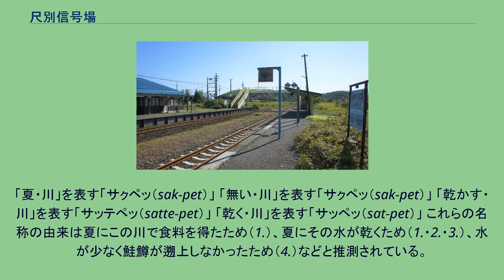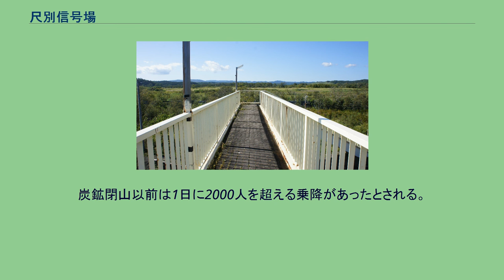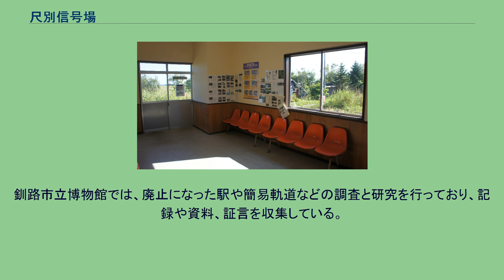尺別信号場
尺別信号場（しゃくべつしんごうじょう）は、北海道釧路市音別町尺別にある北海道旅客鉄道（JR北海道）根室本線の信号場。
電報略号はヤク。
1977年の尺別駅と周囲約750m範囲。
右上が根室方面。
貨物取扱廃止及び無人化後の姿だが、駅裏の副本線が残され、レールの状態からそれなりに使用頻度があったとみられる。
その外側には雄別炭鉱尺別線の岐線跡が草生して残されており、第二次世界大戦末期に撤去された転車台の跡は、その後、炭鉱坑内の炭塵爆発を防ぐ目的で試験的に操業した岩粉工場の沈殿槽として短期間再利用されたが、その跡は現在も残っている。
国土交通省 国土地理院 地図・空中写真閲覧サービスの空中写真を基に作成 北日本鉱業が、尺別炭礦運炭軌道向け分岐線（車扱貨物積込線）設置予定地点に、1919年（大正8年）7月13日付で信号所設置を願い出たことにより貨物駅として開設され、その後旅客を扱うようになった。
なお雄別炭鉱尺別線は1961年（昭和36年）の一般開放後も、貨物は当駅で接続していたが、旅客は約400 m 離れた社尺別駅が接続駅であった。
その後尺別炭鉱は1970年（昭和45年）に閉山となり、2019年（平成31年）3月16日に旅客取り扱いを廃止し、信号場となった。
旅客営業末期の駅番号はK44。
現在の尺別川を指すアイヌ語に由来するが諸説ある。
説としては以下のものが挙げられている。
「夏・川」を表す「サㇰペッ（sak-pet）」 「無い・川」を表す「サㇰペッ（sak-pet）」 「乾かす・川」を表す「サッテペッ（satte-pet）」 「乾く・川」を表す「サッペッ（sat-pet）」 これらの名称の由来は夏にこの川で食料を得たため（1.）、夏にその水が乾くため（1.・2.・3.）、水が少なく鮭鱒が遡上しなかったため（4.）などと推測されている。
2線を有する列車交換型の信号場。
旅客営業当時は相対式2面2線のホームを持つ地上駅であり、音別駅管理の無人駅であった。
雄別炭鉱尺別線が運用されていた頃の構造は、中線を有する相対式ホーム2面2線で、駅舎直別側に貨物ホームと引込線、本線駅裏側に雄別炭鉱用の留置・仕訳用側線5本及び機回し線1本が釧路側から分岐、機回し線の社尺別駅寄りに転車台を有した。
駅舎は1953年（昭和28年）完成の2代目が、減築・改修などを経て駅廃止まで供用されていた。
炭鉱閉山以前は1日に2000人を超える乗降があったとされる。
紗枝の家（2010年9月23日撮影） 民家が数軒ある。
かつては炭鉱の社宅や国鉄官舎が並び、2019年（平成31年）3月16日付の朝日新聞記事では、元住民の証言として上記以外に食料品店、旅館、パチンコ店などがあったことを紹介している。
このほか1966年（昭和41年）3月10日に駅前に簡易郵便局が設置されたが、閉山後の1971年（昭和46年）3月1日に廃止されている。
釧路市立博物館では、廃止になった駅や簡易軌道などの調査と研究を行っており、記録や資料、証言を収集している。
2019年（平成31年）3月16日の尺別駅と直別駅の廃止に合わせ、同年3月2日から4月6日、同館常設展示室内においてミニ企画展「尺別駅と直別駅」が開催され、両駅の駅名標や時刻表、行先標などが展示された。
また同年9月15日、展示内容とその後の調査結果などをまとめたブックレット『尺別駅と直別駅』が刊行されている。
尺別駅に関するカテゴリ: